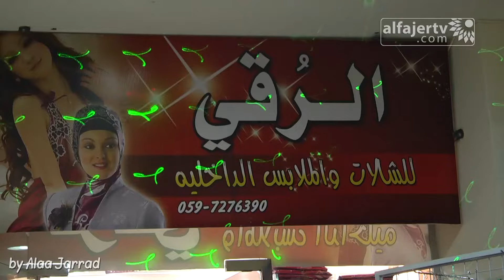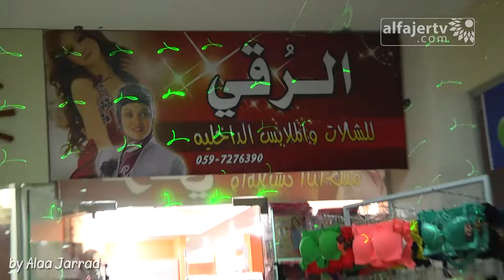الرقي للملابس الداخلية وتجهيز العرائس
Al-Fajer TV | Palestine - Tulkarm | 2015
Made by : Alaa Jarrad
Advertising Production Director